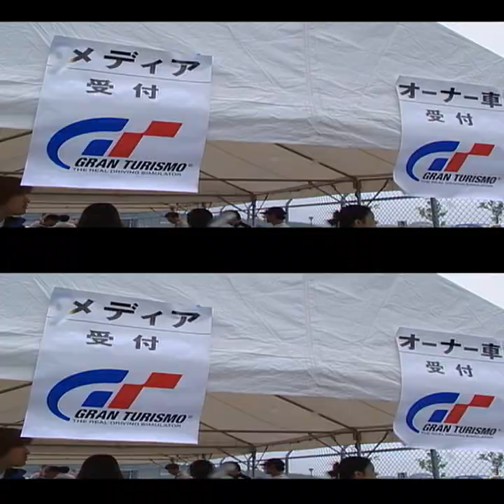Gran Turismo 4 - Prologue all cutscenes - for the Playstation 2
00:00  GranTurismo4-Prologue_00000000
00:40  GranTurismo4-Prologue_00000001
00:56  GranTurismo4-Prologue_00000002
07:28  GranTurismo4-Prologue_00000003
07:48  GranTurismo4-Prologue_00000004
08:00  GranTurismo4-Prologue_00000005
08:32  GranTurismo4-Prologue_00000006
08:47  GranTurismo4-Prologue_00000007
10:32  GranTurismo4-Prologue_00000008
10:44  GranTurismo4-Prologue_00000009
10:59  GranTurismo4-Prologue_0000000A
11:14  GranTurismo4-Prologue_0000000B
11:29  GranTurismo4-Prologue_0000000C
11:44  GranTurismo4-Prologue_0000000D
11:59  GranTurismo4-Prologue_0000000E
12:14  GranTurismo4-Prologue_0000000F
12:29  GranTurismo4-Prologue_00000010
12:44  GranTurismo4-Prologue_00000011
12:59  GranTurismo4-Prologue_00000012
13:14  GranTurismo4-Prologue_00000013
13:29  GranTurismo4-Prologue_00000014
13:44  GranTurismo4-Prologue_00000015
13:51  GranTurismo4-Prologue_00000016
14:11  GranTurismo4-Prologue_00000017